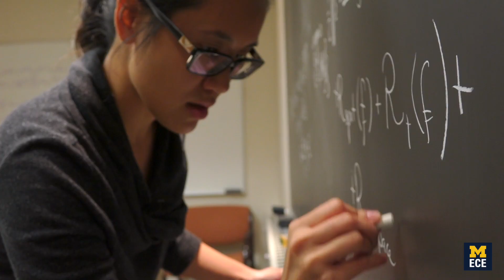Hannah Goldberg: Nanosatellites and cubesats in Space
Hannah Goldberg is a senior systems engineer at GomSpace, a commercial provider of Cubesat components, platforms, and solutions located in Aalborg, Denmark. At GomSpace, Hannah is currently the technical lead in the development of a constellation of communications satellites.

Prior to GomSpace, Hannah was one of the first few technical employees at Planetary Resources, where she worked on projects to advance the technologies leading to asteroid prospecting and mining. She was the lead systems engineer for Planetary Resources’ first few Cubesat missions.

Hannah received her Bachelor’s and Master’s degrees in Electrical Engineering from the University of Michigan in 2003 and 2004. During her time at Michigan she was involved with the Student Space Systems Fabrication Laboratory and the Icarus satellite project.